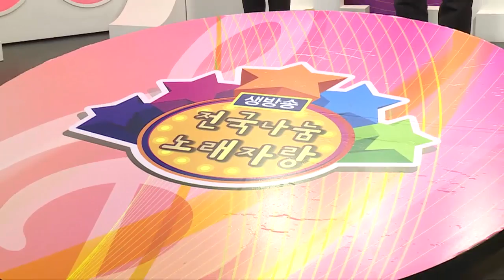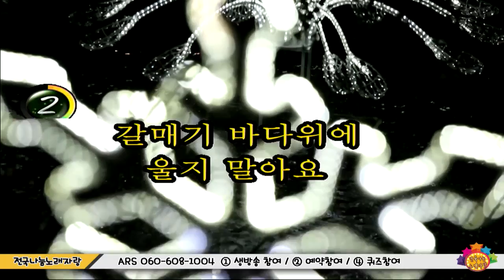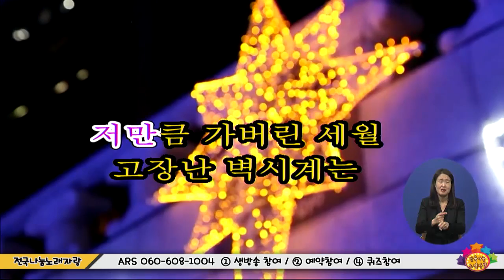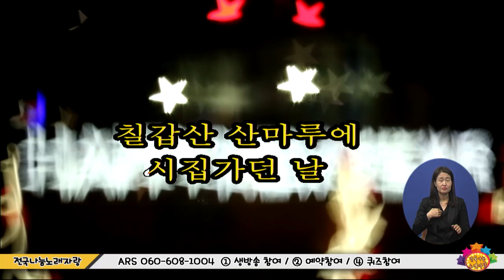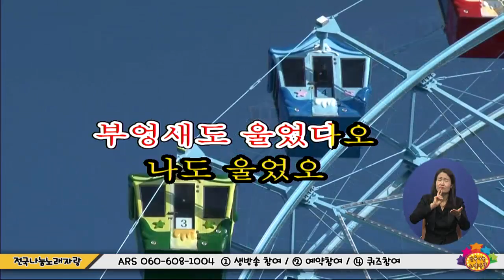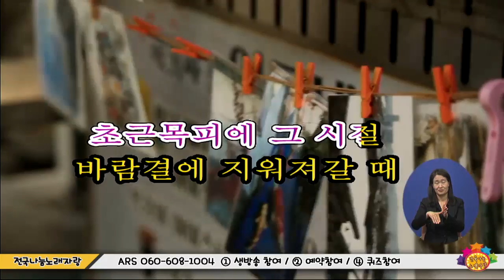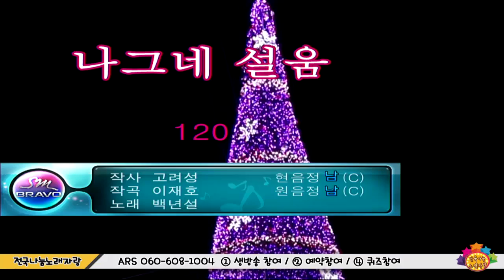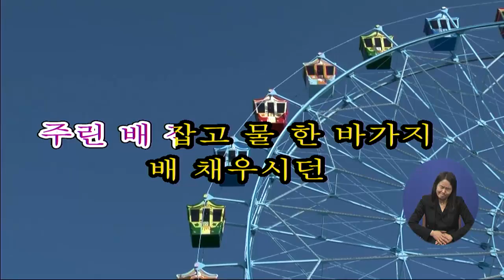전국나눔노래자랑 1995회 2월 12일 (금)